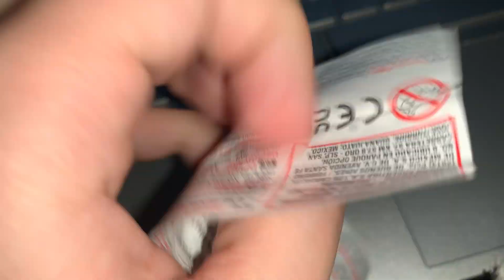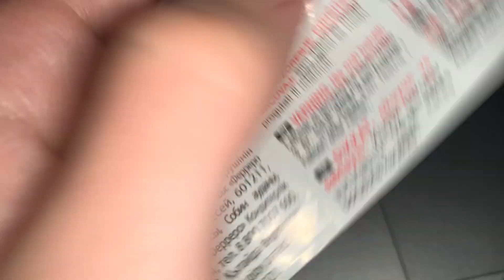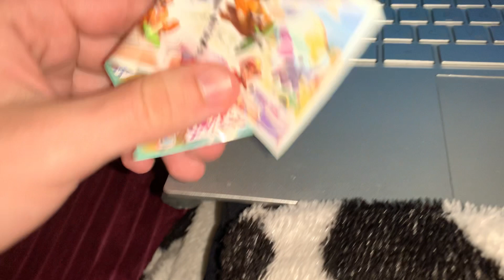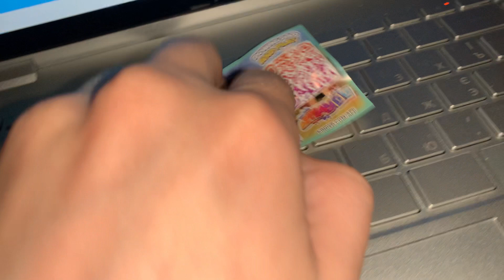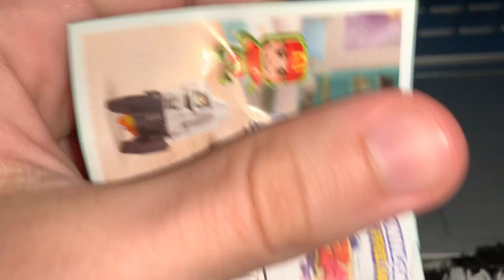LOFI ASMR CHAOTIC